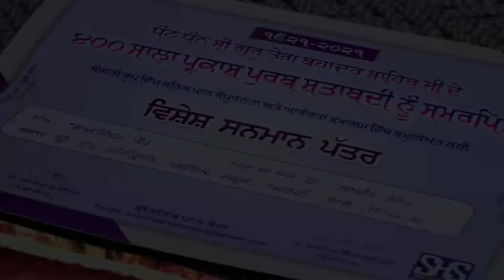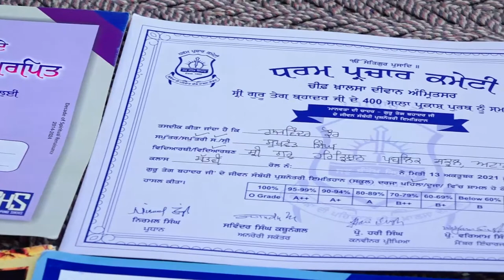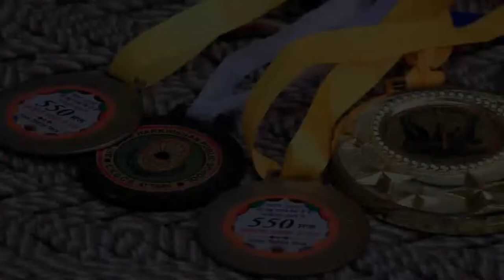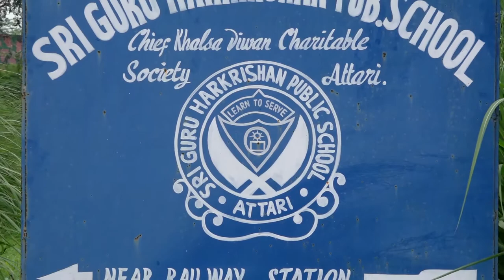Rajwinder Kaur l KKHD| Biography |Self documentary| Kisme Kitna Hai Dum | Reality show